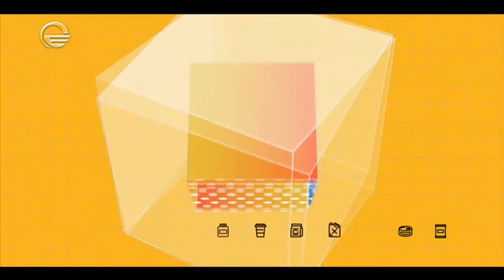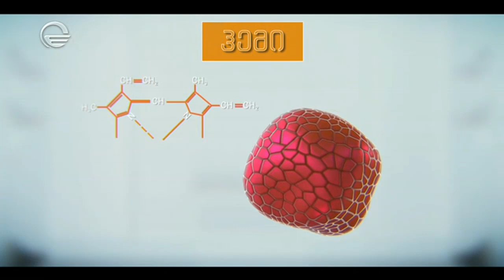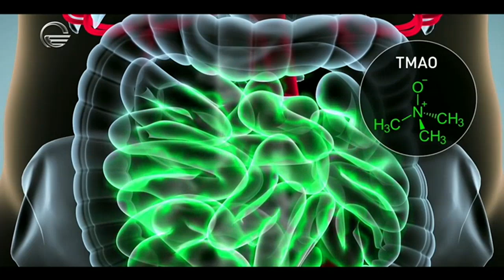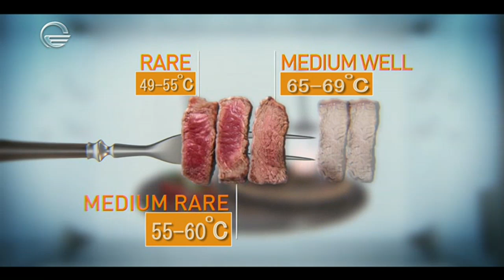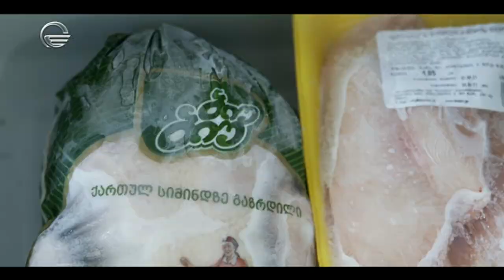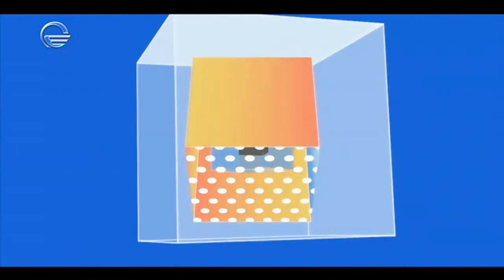საიმედო რეკომენდაცია - 20 ივნისი, 2021 წელი